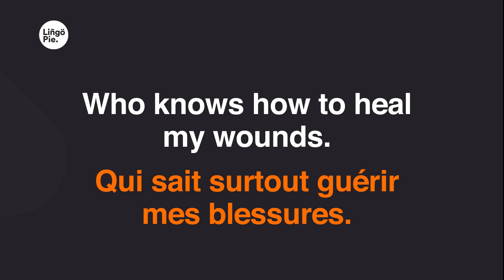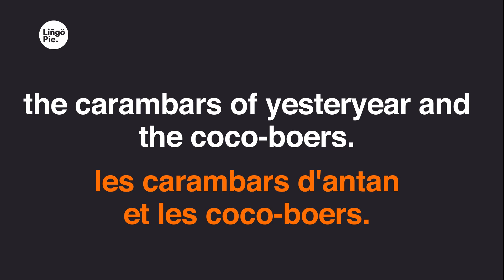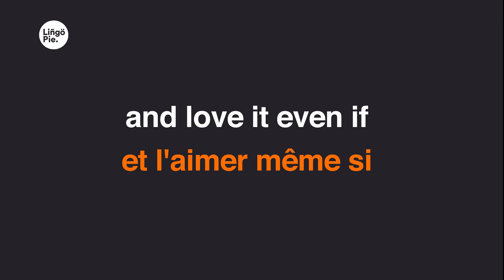Renaud - Mistral Gagnant (Lyrics / Paroles English & French)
Learn a language with TV shows, movies & podcasts

We have lots of fun content out there to learn from!

0:13
À m'asseoir sur un banc
0:15
cinq minutes avec toi
0:16
et regarder les gens tant qu'y en a.
0:19
Te parler du bon temps qu'est mort
0:21
ou qui r'viendra.
0:23
En serrant dans ma main tes p'tits doigts.
0:26
Pi donner à bouffer
0:27
à des pigeons idiots.
0:29
Leur filer des coups d'pied pour de faux.
0:32
Et entendre ton rire qui lézarde les murs.
0:35
Qui sait surtout guérir mes blessures.
0:38
Te raconter un peu comment j'étais, minot
0:41
les bonbecs fabuleux
0:44
qu'on piquait chez l'marchand.
0:46
Car-en-sac et Mintho
0:47
caramels à un franc
0:50
et les Mistral gagnants.
0:54
À marcher sous la pluie
0:56
0:57
et regarder la vie tant qu'y en a.
1:01
Te raconter la terre
1:02
en te bouffant des yeux.
1:04
Te parler de ta mère un p'tit peu.
1:07
Et sauter dans les flaques
1:08
pour la faire râler.
1:10
Bousiller nos godasses et s'marrer.
1:13
Et entendre ton rire
1:15
comme on entend la mer.
1:16
S'arrêter, repartir en arrière.
1:20
Te raconter surtout
1:21
les carambars d'antan et les coco-boers.
1:25
Et les vrais roudoudous
1:27
qui nous coupaient les lèvres
1:28
et nous niquaient les dents.
1:31
1:48
1:49
1:51
Regarder le soleil qui s'en va.
1:54
1:56
et je m'en fous.
1:57
Te dire que les méchants c'est pas nous.
2:00
Que si moi je suis barge
2:02
ce n'est que de tes yeux
2:03
car ils ont l'avantage d'être deux.
2:07
Et entendre ton rire s'envoler aussi haut
2:10
que s'envolent les cris des oiseaux.
2:13
Te raconter enfin
2:15
qu'il faut aimer la vie
2:16
et l'aimer même si
2:19
le temps est assassin et emporte avec lui
2:22
les rires des enfants
2:24
2:28